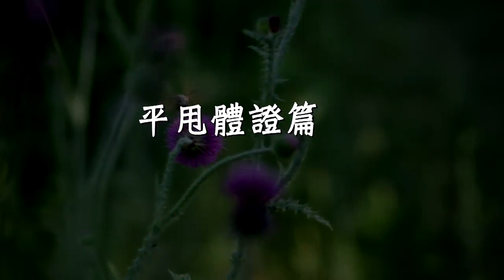【平甩體證】腦栓塞中風